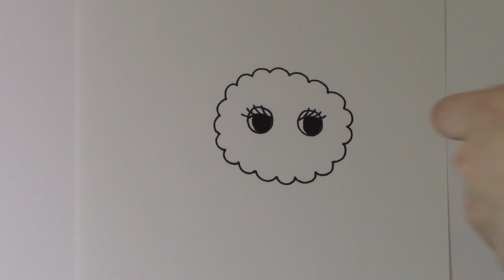Aboogoos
The creation of the Aboogoos